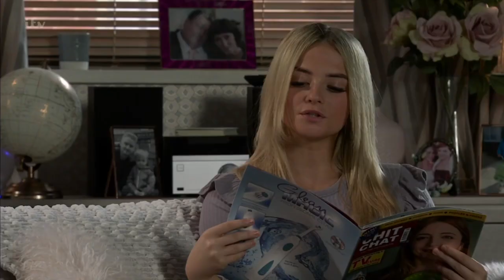Kelly neelan (6th April 2022)